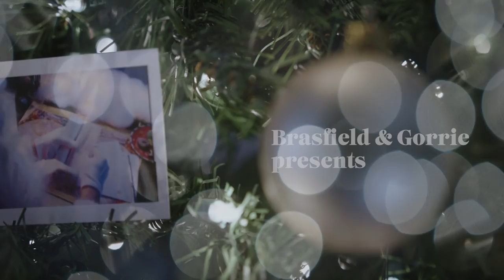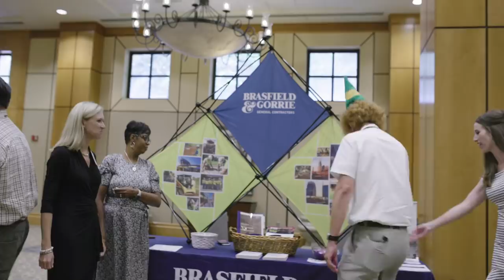A Very Buddy Christmas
Santa knows just where to turn
When his lead elf needs to learn.
Buddy joins our building team,
Learning safety, tech, and Lean.
Though he keeps us on our toes,
He innovates and learns and grows.
The elves improved, we’re glad to say.